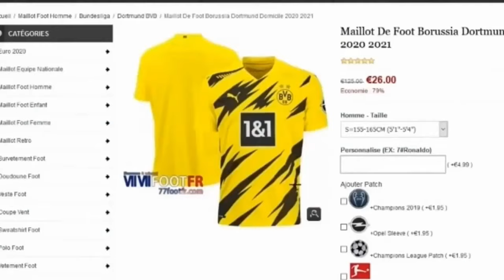FUT 21 - J'OUVRE 22 PACKS "86+ X2" ET PACK AU TOTAL 20 FUT BIRTHDAY AU FINAL !!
•Si vous commandez 2 maillots, obtenez 1 maillot gratuit
•Si vous commandez 2 survêtements, obtenez 2 maillots gratuit 👍

Des lives et vidéos tous les jours !! 👍

Pour les contact PRO ✅🔽